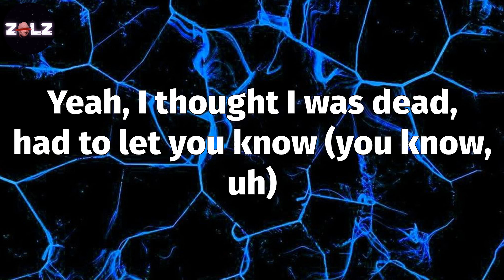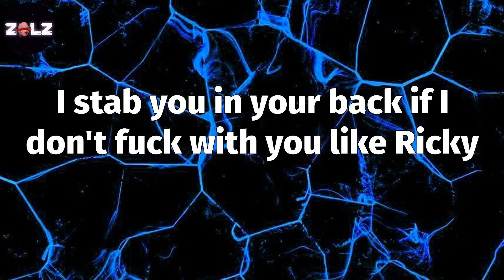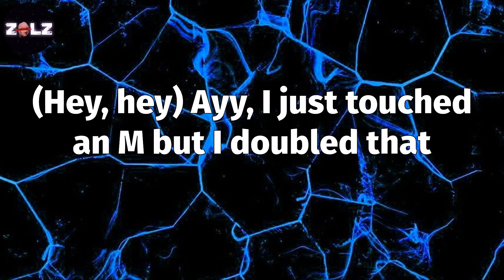𝑫𝒖𝒃 (𝑳𝒚𝒓𝒊𝒄𝒔) - 𝒀𝒆𝒂𝒕